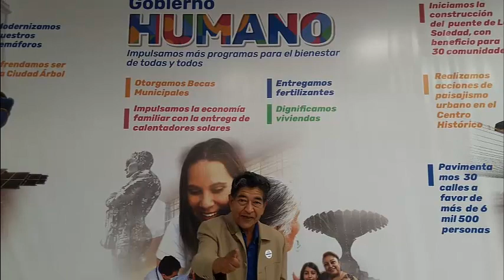LORENA ÁLFARO GARCÍA, UN GOBIERNO HUMANO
Gobierno Municipal 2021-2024, Irapuato, Guanajuato